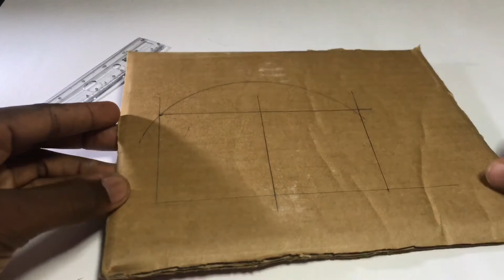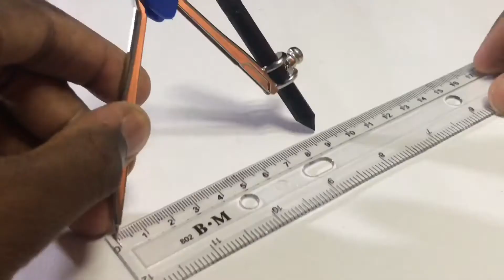How to make a simple Rotating platform for Crafts display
How to make a rotating platform(display stand). The display stand can be used for crafts display as well as for products display. It also has speed control. Very easy to make